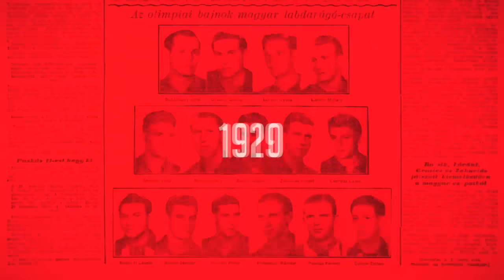Horváth Krisztofer: Nem fogok elszállni attól, hogy bemutatkoztam a válogatottban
A Magyarország–Csehország (1–1) felkészülési labdarúgó-mérkőzés után az újonc Horváth Krisztofer mellett Dibusz Dénes és Szalai Attila válaszolt az újságírók kérdéseire.